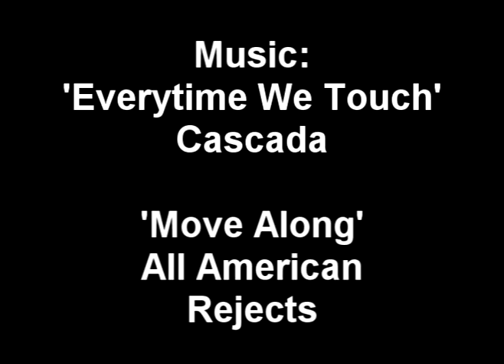The Adventures of Kyle and Mike Episode 1: Job Hungry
When Cory breaks Kyle's sniper, Cory has to get a job to pay for it. But Cory decides Kyle will get the job.